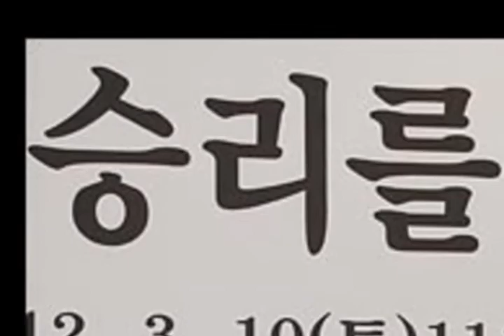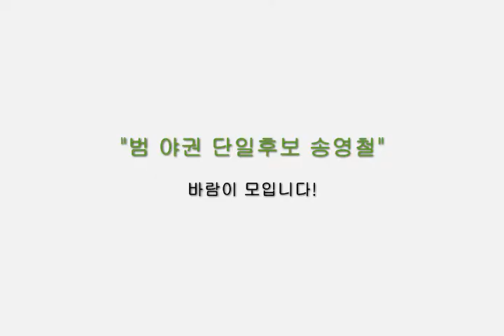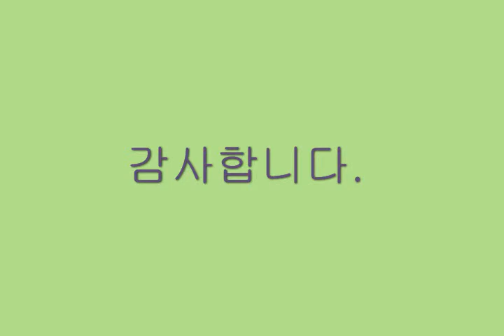강릉지역 야권 단일 후보, 송영철